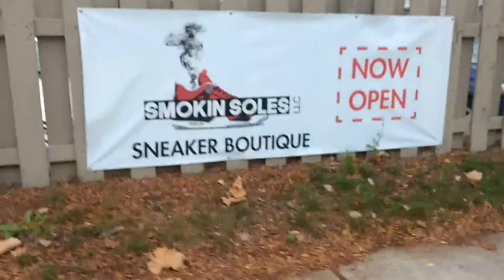SMOKING SOLES in LANSING MICHIGAN FIRE PICK-UPS!!!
Had to stop by and see my dude Kyle today at Smoking Soles in Lansing. He has a dope store with some SUPER DOPE SNEAKERS!!

The things we go thru to cop sneakers!! The struggle is REAL!
...and that's why my channel is called: "Sneaker Struggles!"

Press the LIKE button on this video and HIT the notifications bell.

YOU CAN SEND STUFF TO:
SNEAKER STRUGGLES